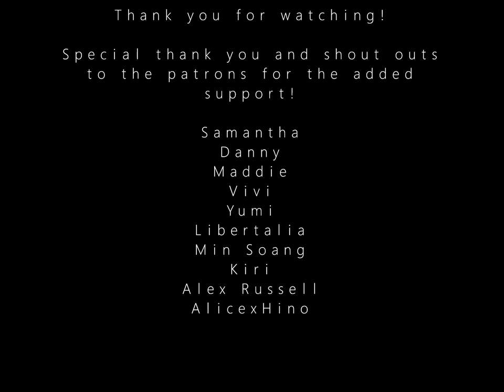[ASMR / Audio RP] Learning Experiences (Anubis X Female Listener)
The fourth chapter in your tale alongside the God of Embalming. As bonds grow stronger, so too does the ability to learn from one another.

Vivi
AlicexHino
Alex Russell
Kiri
Min Soang
Libertalia
Yumie
Samantha
Danny
Maddie

This video is made for entertainment and relaxation purposes. Any and all whom suffer from severe depression and anxiety should consult your nearest medical help specialist for professional diagnosis and care

Discord Invite: Still to come